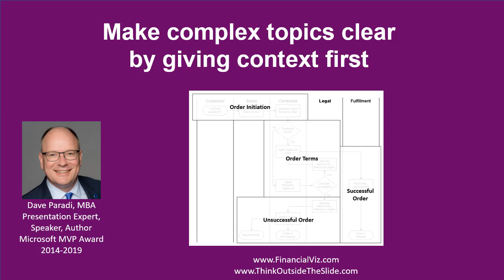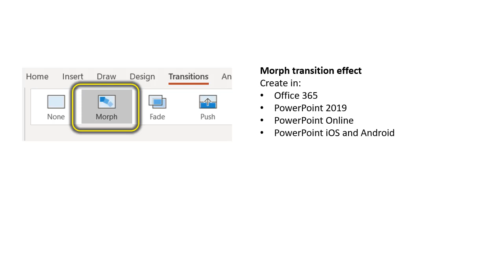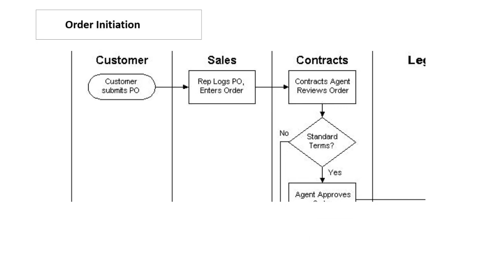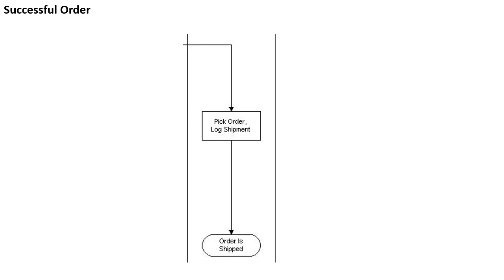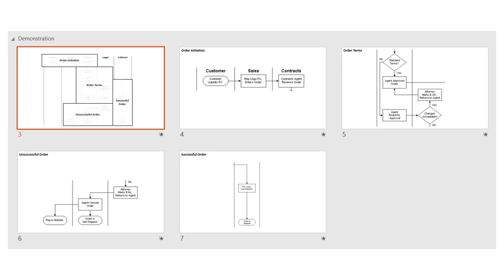Present complex topics clearly in PowerPoint by giving the audience context first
I think complex topics can be made clear in PowerPoint presentations. If you have a complex topic, giving the audience context first helps the complex become clear. Context gives the audience the connections between a small number of areas so when you show the details in each area they can better relate how the details fit into the overall picture.

This video shows how you can visually break down a complex process diagram or image and explain the detail in each area so the audience understands clearly. It demonstrates the use of the PowerPoint Morph transition effect to enhance the audience experience of moving across the large visual. The approach works perfectly well without the Morph transitions if your version of PowerPoint does not support it.